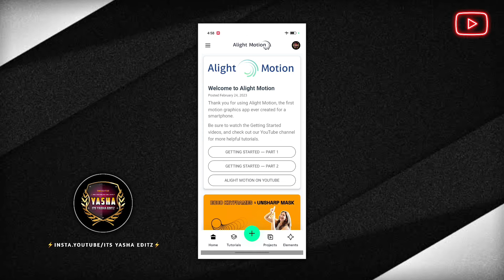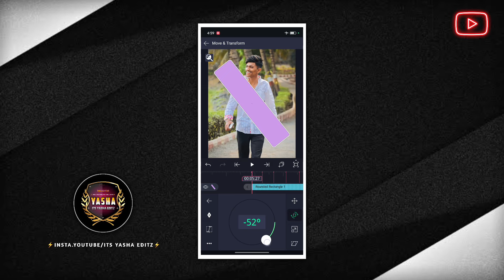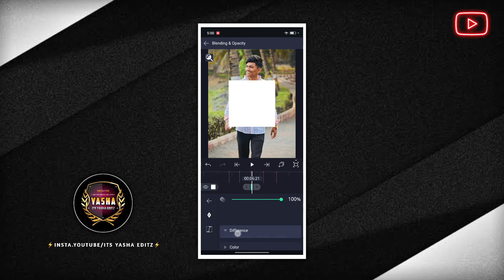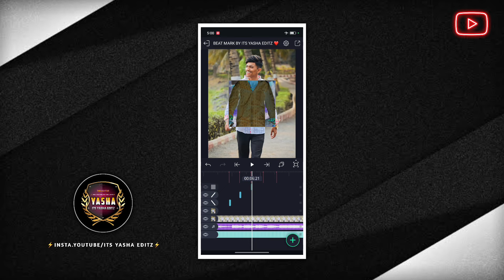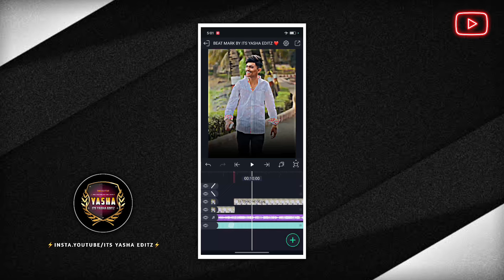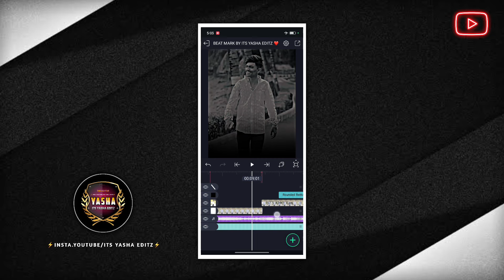Mai hu don Remix😍 Song | Marathi Attitude Status Editing Alight In Motion🔥